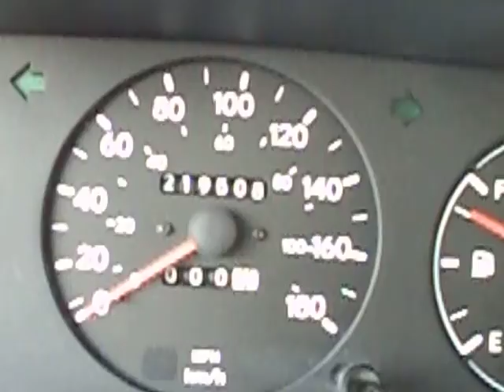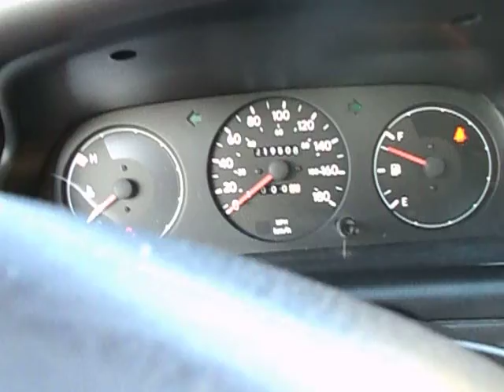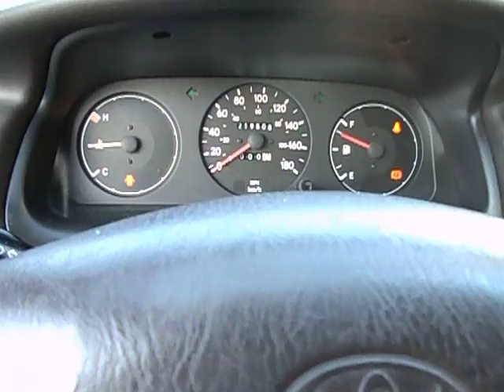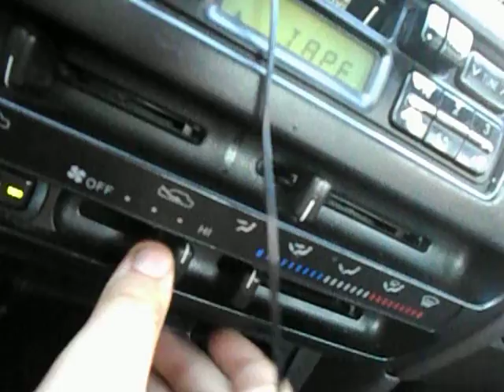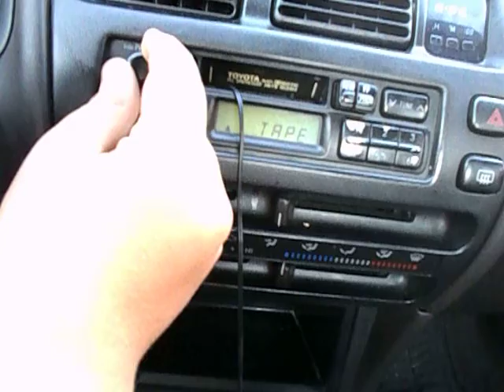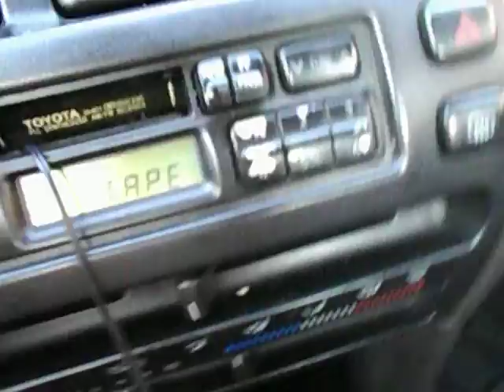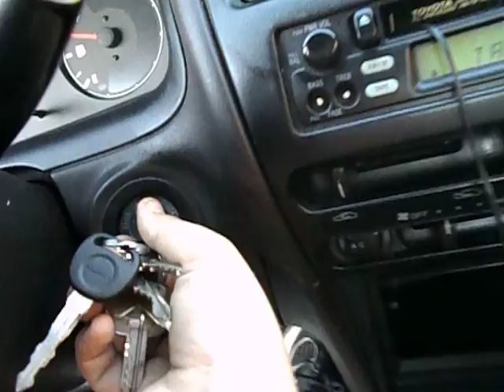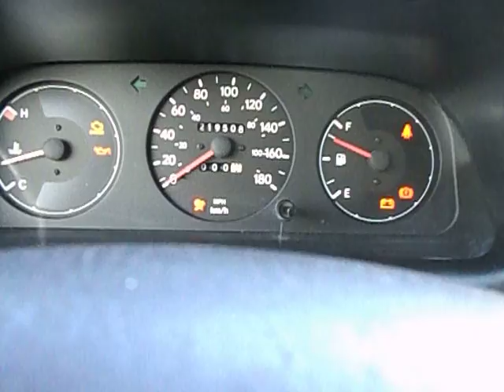1995 Toyota Corolla DX Startup Exhaust & In Depth Tour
Hello and Welcome to fordmustang98guy and today I give you all a full in depth review on this 1995 Toyota Corolla DX. I take viewers on a close look through the interior and exterior of this car while showing details, over viewing of features, and noting unique styling cues to the vehicle itself. I also show the engine and the details of it, start it up and see how it revvs under acceleration. A thorough tour/review of this car designed to give others a greater overall appreciation of the vehicle.